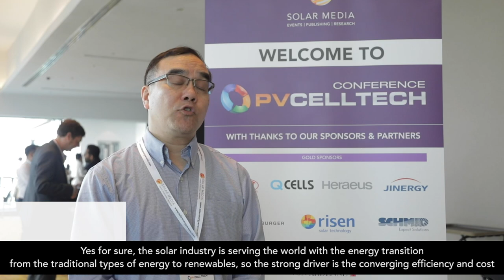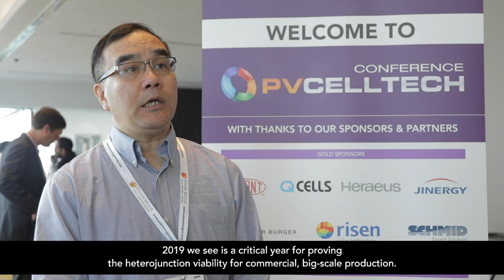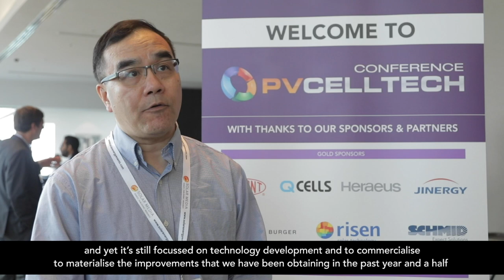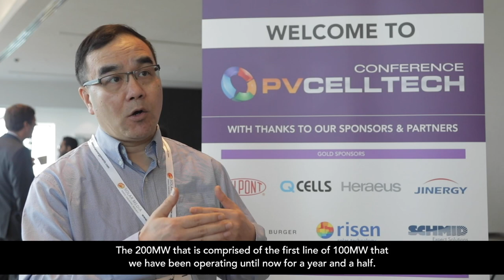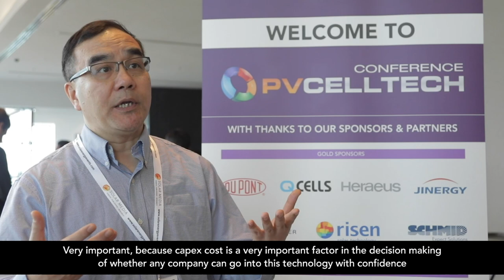PV CellTech 2019: Heterojunction solar edging towards GW-scale production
Dr Liyou Yang, general manager at Jinergy, says heterojunction solar remains under assessment in 2019 with certain criteria required before people make the jump to GW-scale production.